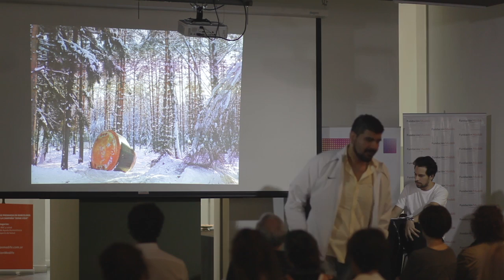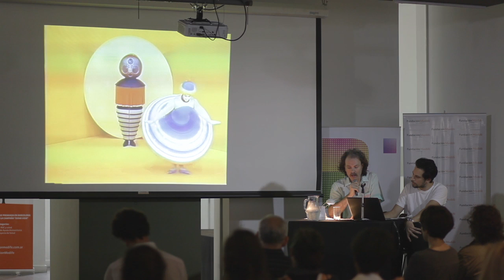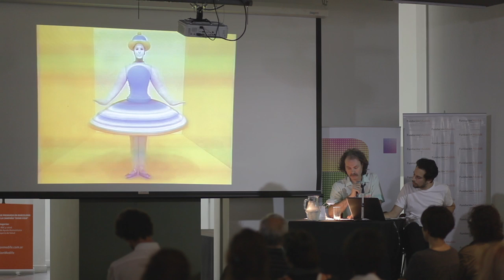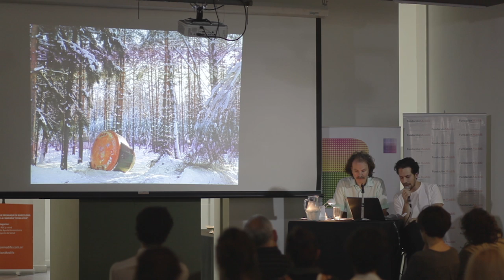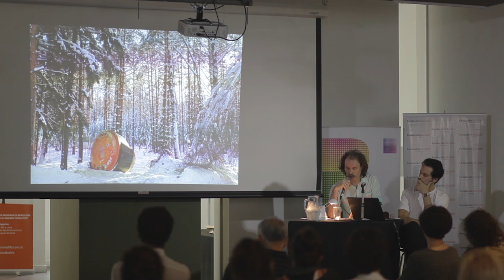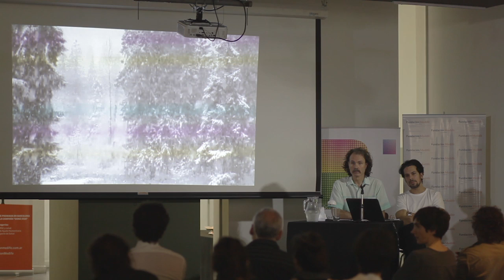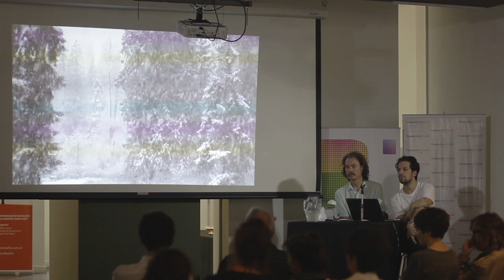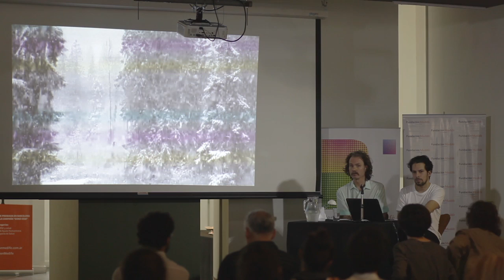Presentación de proyectos finalistas: Fabián Bercic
Bienal Fundación Medifé Arte y Medioambiente - Proyectos finalistas
Artista: Fabián Bercic
Proyecto: Reedición en cortometraje de Das Triadische Ballet de Oscar Schlemmer